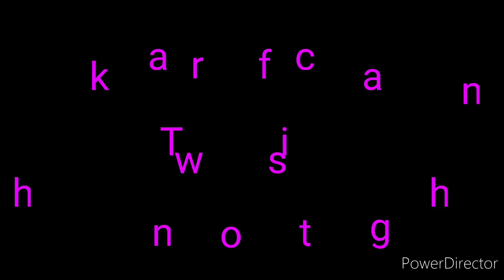In Loving Memory Of Mrs. Siemlienhnem Khurbi || KR Sanglien Inbuon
Ka Pi. Siemlienhnem hriet zingna dingin hi hla hi ka hungin hlan anih.

Lo en tu ngaithla tuhai inrenga chunga lawmthu ka hung hril cheu a.
A Thina hi a ma hrietzingna dingin ka hung siem a nih.

Milo ṭhangpui a hmatieng pei khawm hma milo la pui seng dingin ka hung ngen a nih.